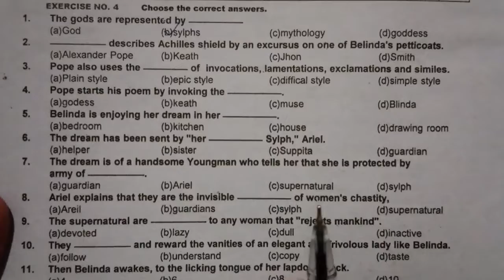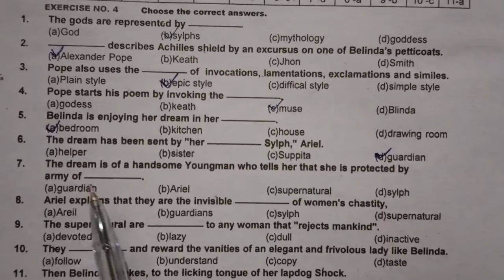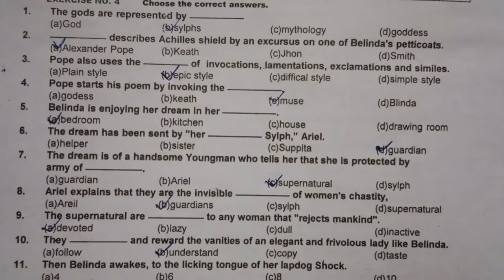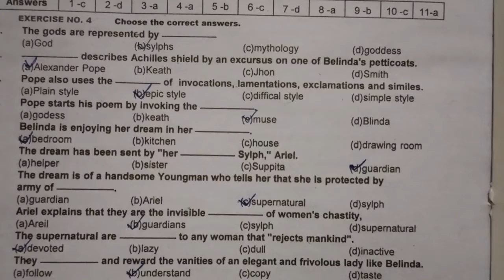Alexander pope important MCQS. Rape of lock